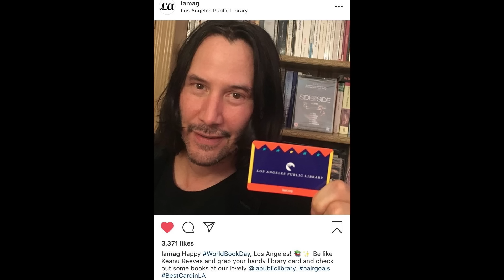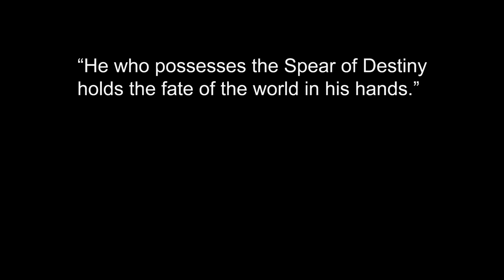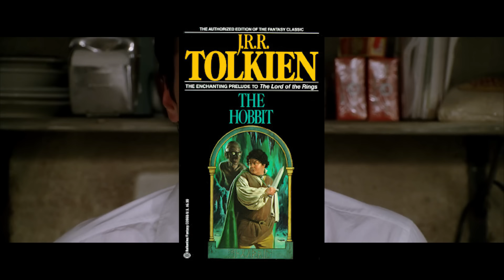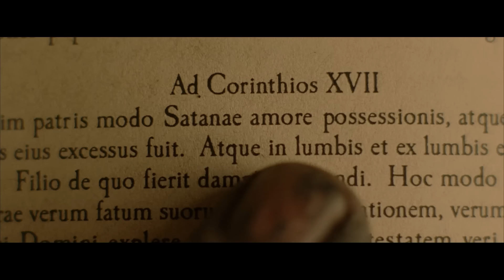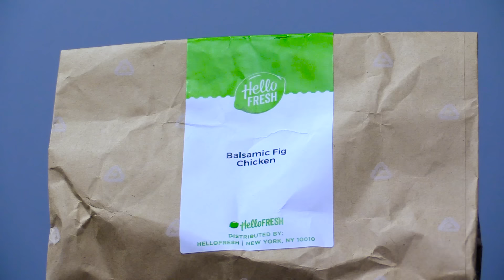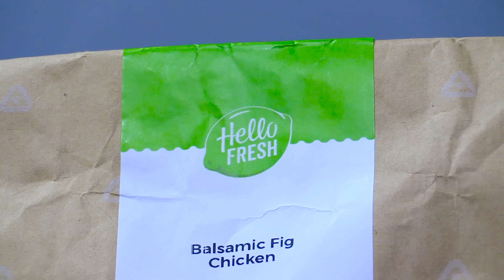Constantine - Nostalgia Critic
For $80 off your first month of HelloFresh, go and enter nostalgia80.

Keanu Reeves maybe a huge hit again, but there was a time when his career was less than heavenly.  Constantine is one of those devilish low points.

Constantine is a 2005 American occult detective film directed by Francis Lawrence, in his feature length directorial debut, and starring Keanu Reeves as John Constantine. Rachel Weisz, Shia LaBeouf, Tilda Swinton, Pruitt Taylor Vince, and Djimon Hounsou co-star. With a screenplay by Kevin Brodbin and Frank Cappello, the film is based on DC Comics' Hellblazer comic book, with plot elements taken from the "Dangerous Habits" story arc (issues #41–46) and the "Original Sins" story arc.